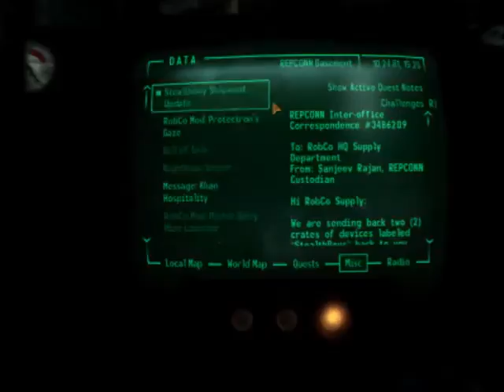New Vegas Modded! 29: NIGHTKIN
We return, to travel into the depths of darkness!